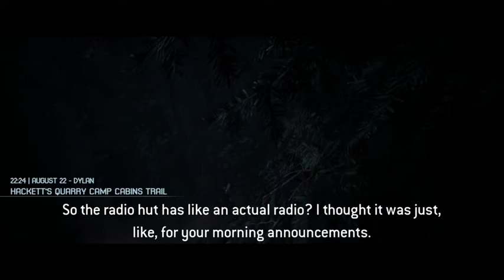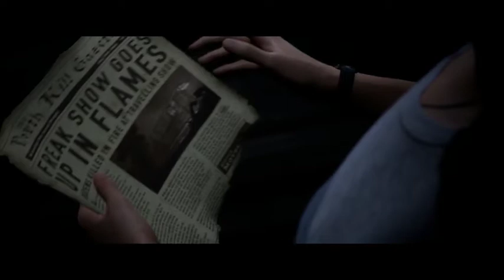The Quarry: Part 6 - Give Him a Hand Folks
…well that's not good...